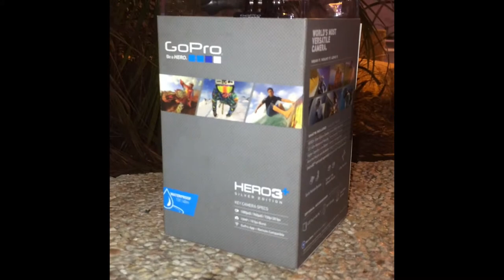Unboxing GoPro hero3+ silver edition. (На русском)